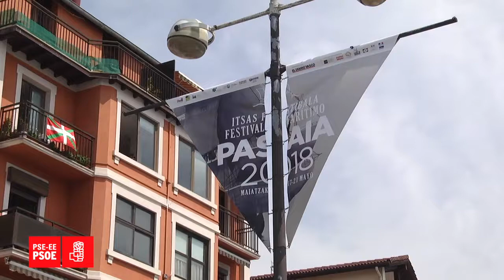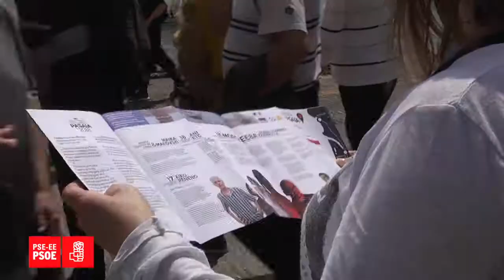Mendia destaca el trabajo de la alcaldesa de Pasaia, Izaskun Gómez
la alcaldesa de Pasaia ha demostrado, en los tres años que lleva en la Alcaldía, su capacidad para volcarse en proyectos decisivos para el futuro, como la regeneración de la Bahía de Pasaia: “Está trabajando con el Puerto de Pasaia, con la Diputación de Gipuzkoa y con el Gobierno Vasco y gracias a ello, hoy Pasaia puede mirar orgullosa hacia el futuro y segura de sus posibilidades”.